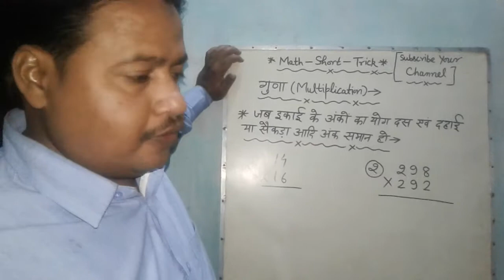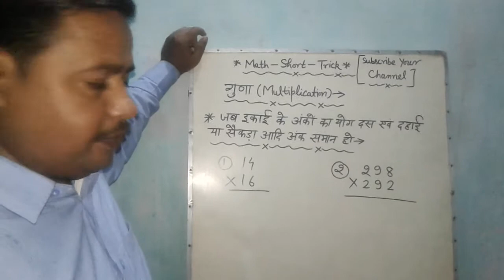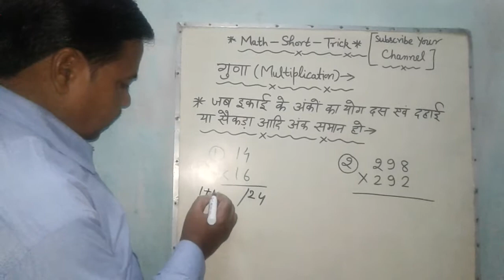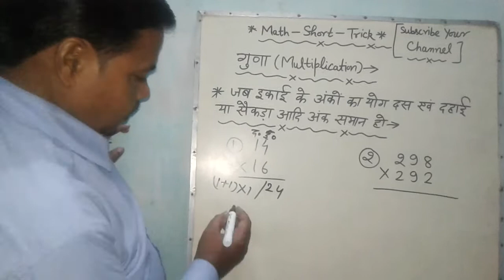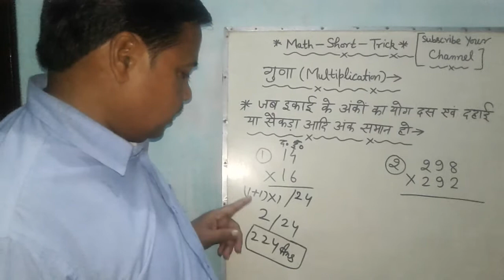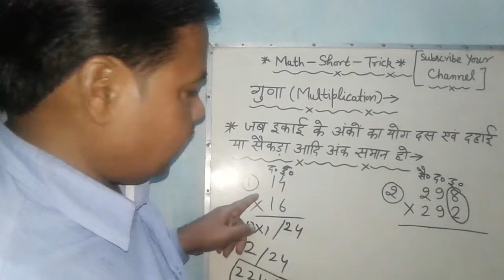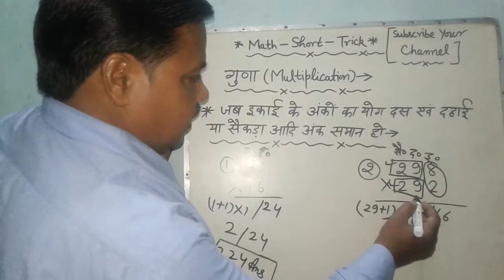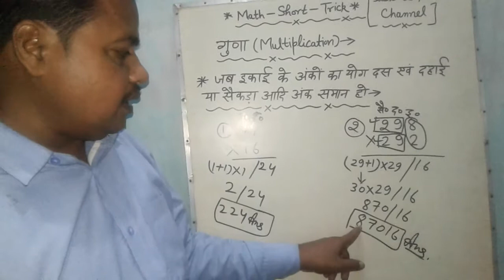MULTIPLICATION PART 4